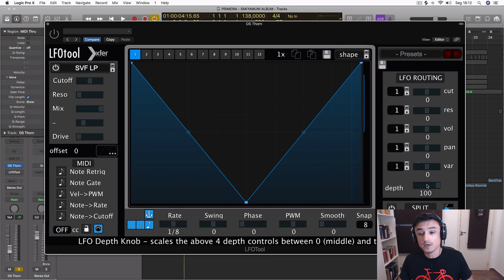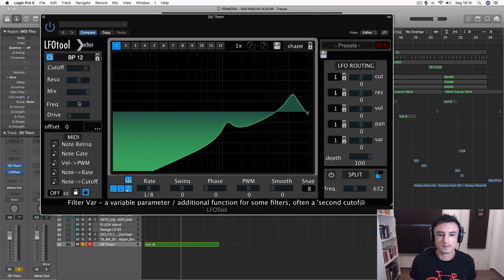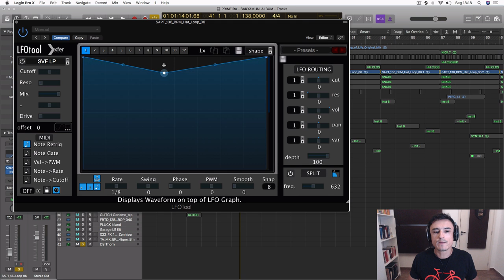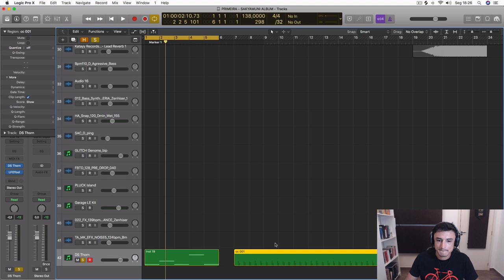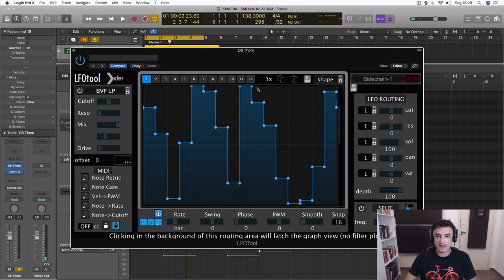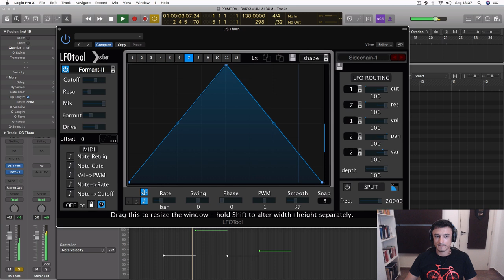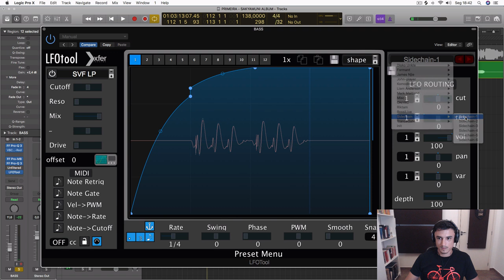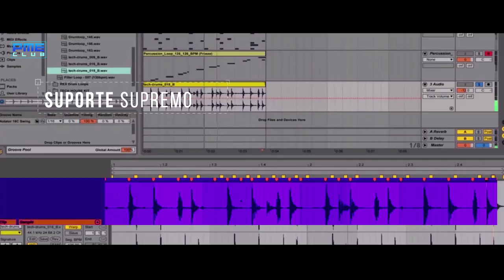Dichavando o LFO TOOL